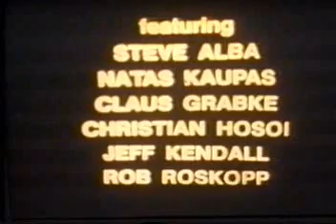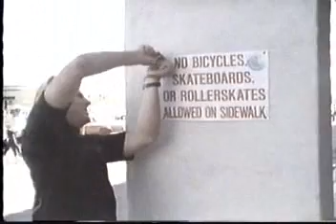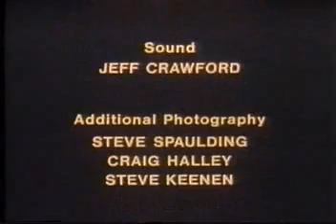Santa Cruz Wheels Of Fire